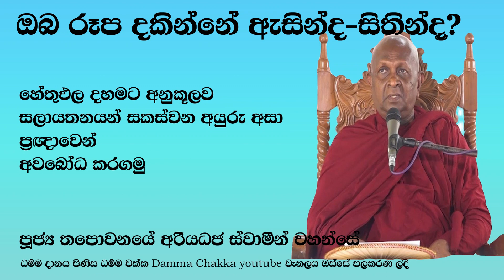Thapowanaye Ariyadaja Swamin wahanse deshana 1 තපෝවනයේ අරියධජ ස්වාමීන්වහන්සේ දේශනා 1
තපෝවනයේ අරියධජ ස්වාමීන්වහන්සේ විසින් දේශනා සෘජුවම නිවන්මග සදහා මහෝපකාරී වේ. මෙම දේශනාව තුලදීත් ඔබට බාහිරින් ගන්නා අරමුණු, ප්‍රථිපදාවට අනුකූලව ජීවිතය දැක ගැනීමට ඔබට මට හැකියාව පවති. මෙම දේශනාව ශ්‍රවනය කිරිමෙන් අප සියලු  දෙනාටම බව ගමන කෙලවර කර නිවන අවබෝධ වේවා.

Sermons by Lord Ariyadhaja of Tapovana are directly beneficial for the path to Nirvana. Even in this sermon, you have the ability to see life in accordance with the goals and ideals that you take from outside. By listening to this sermon, may we all end the journey and realize nirvana.

tapōvanayē ariyadhaja svāmīnvahansē visin dēśanā sṛjuvama nivanmaga sadahā mahōpakārī vē. mema dēśanāva tuladīt obaṭa bāhirin gannā aramuṇu, prathipadāvaṭa anukūlava jīvitaya dæka gænīmaṭa obaṭa maṭa hækiyāva pavati. mema dēśanāva śravanaya kirimen apa siyalu  denāṭama bava gamana kelavara kara nivana avabōdha vēvā.